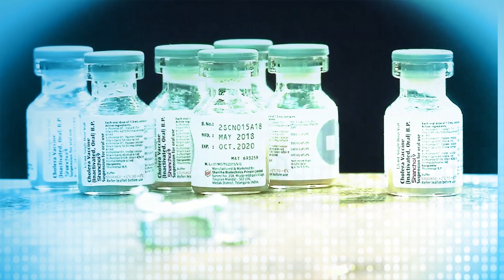Ibyo kurya bishobora kongera ubushake mu mibonano||Ubushakashatsi Bwemeza ko Hari Imbuto Zifasha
Waba uziko hari ibiryo byihariye, bizwiho kuba bitera ubushake mu mibonano nka “Oyster” ziva mu nyanja? Iki kiribwa gifasha mu bijyanye no kwongera imisemburo ya kigabo, “testosterone”. Ubundi bushakashatsi bwakozwe bwerekanye ko, ubwoko bw’ikinure kiba mu nkoko, ikiribwa gikungahaye ku byubaka umubiri, amata n’ibinyampeke, bishobora gufasha umuntu ugira ibibazo, mu kwuzuza inshingano z’abashakanye. Imbuto za pome nazo, ziri mu bishobora gufasha kandi zinatuma amaraso atembera neza, zikitabazwa mu gufasha abafite ibyo bibazo.